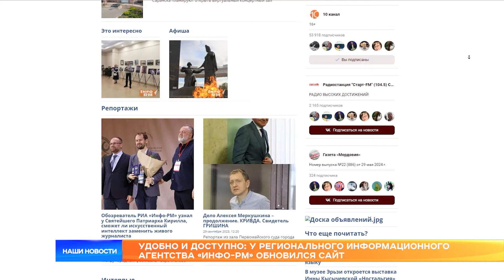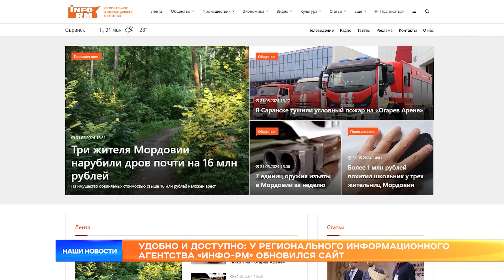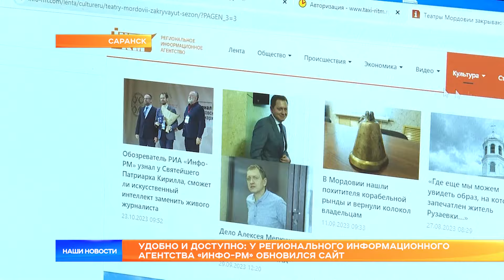Удобно и доступно: у регионального информационного агентства «ИНФО-РМ» обновился сайт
У регионального информационного агентства «ИНФО-РМ» обновился сайт. С 2005 года там публикуют самые оперативные и интересные новости республики. Пришло время обновлений. Удобная навигация, быстрая загрузка и стильный дизайн – преимущества как для читателей, так и для самих агентов. Наши Арина Мелешкина и Александр Зюзяев побывали в центре «Технологии успеха» и пообщались с теми, кто работал над новым сайтом.